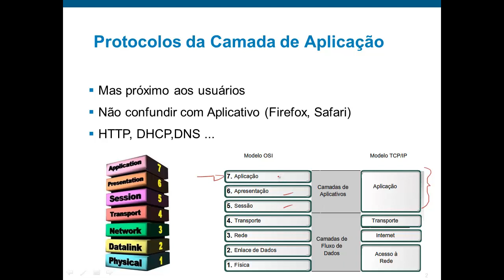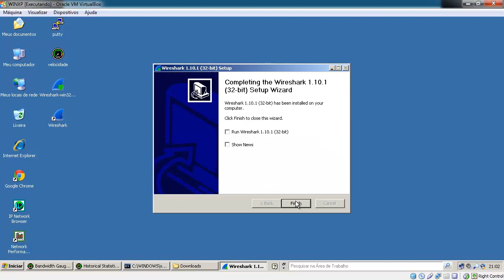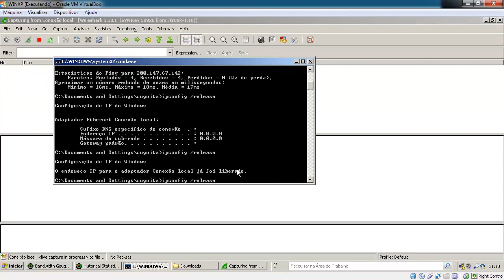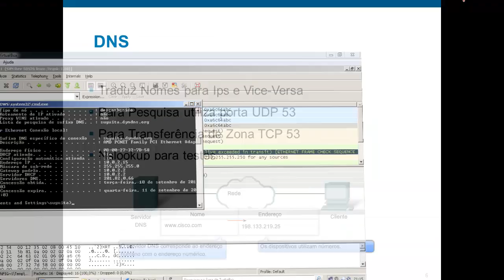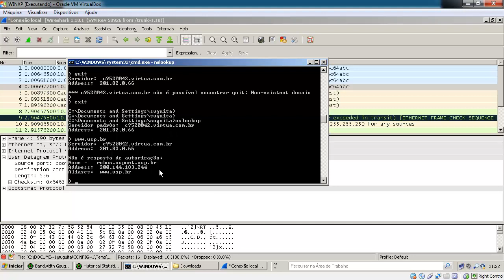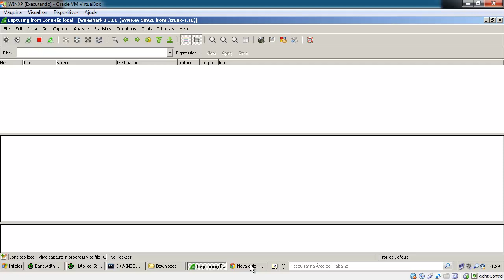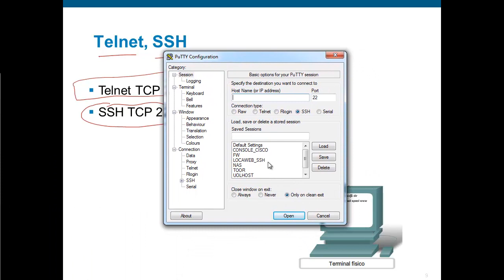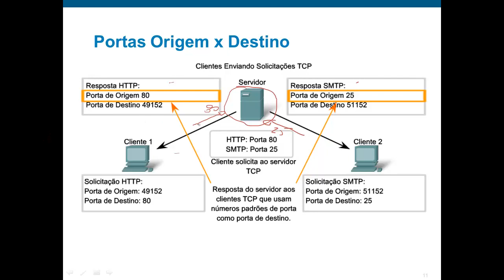ICND1-100-101 V2.0 Aula 7 - Camada de Aplicação